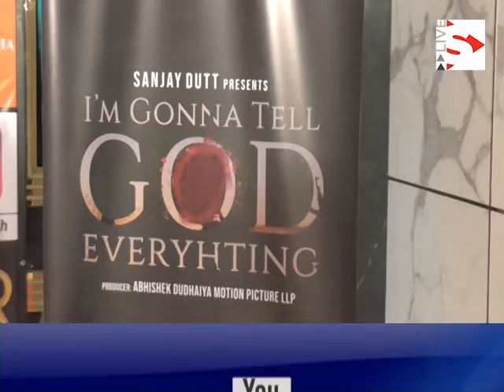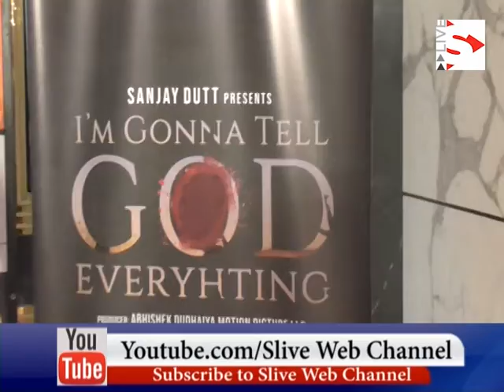હોલીવુડ શોર્ટ ફિલ્મ I'M GONNA TELL GOD EVERYTHING 2જી ઓક્ટોબરના રોજ યૂટ્યૂબ પર રિલીઝ થશે